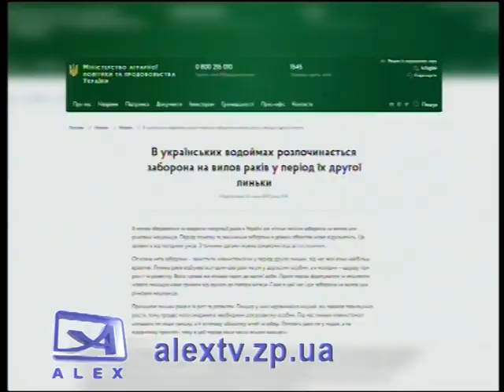Запрет на раков